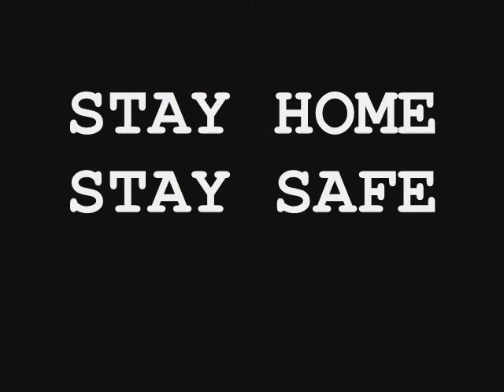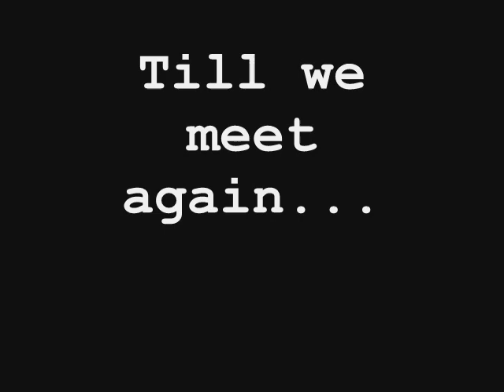Online English Learning - Class 12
An Astrologer's Day - Part 1

Note : Images used in the video are only for educational representation, Source : Google